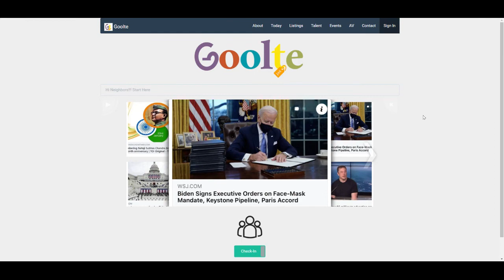Goolte - Jan 23, 2021